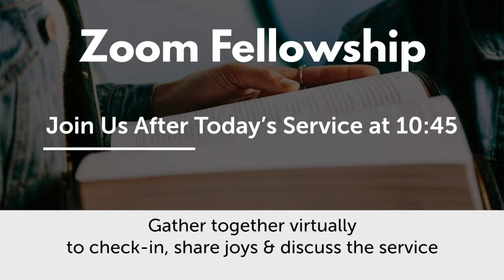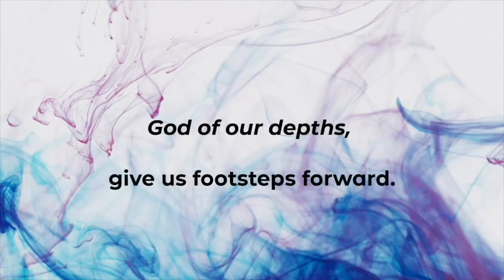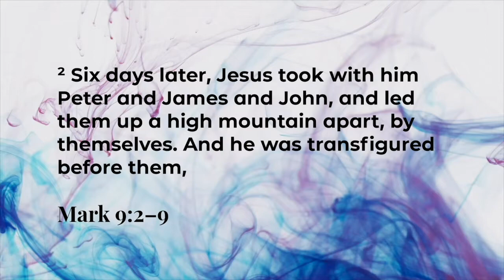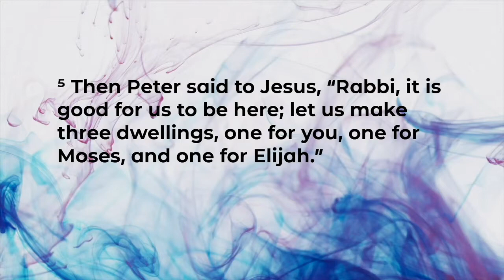PCW Worship Service for February 14th 2021